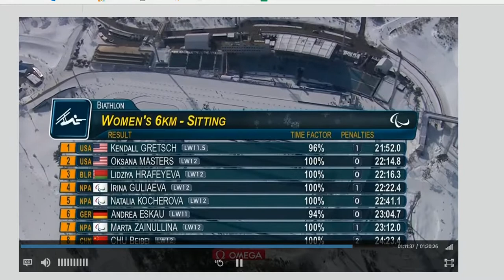Kendall Gretsch: Pyeongchang women's 6 km biathlon sitting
Snapshots of Kendall, her supporters, and some unfortunate mishaps of her competitors.